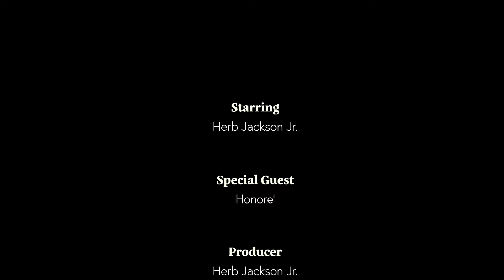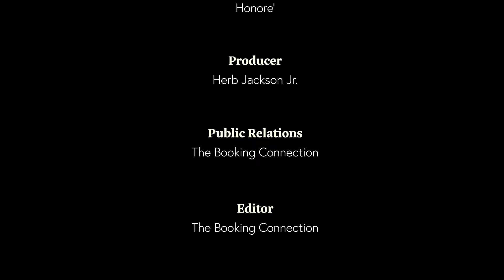Honoré R&B Recording Artist | 5 Minutes with Herb Episode 7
Form the Flight deck to your TV set you're watching 5 Minutes with Herb. My goal is to make this the beast 5 minutes of your day. So I invite you to sit back, relax, and enjoy the show. Welcome Aboard!!
This week in Episode 7 we have singer/songwriter Honoré.

Honore' - (Writer, Producer, Recording Artist)

In this era full of over saturated, manufactured artists, a refreshing new talent, emerges -- Honore' (honor-ray). This songwriter/singer/producer, originally from Altadena, California has spent the majority of his life cultivating and honing his craft.

Hailing from ethnic descents of Creole (African American & French), and Filipino, Honore' reflects the same diversity in his universal style.A singer who puts on a great show, whether he's performing on stage solo, live with his band, moving fans with dance choreography, or writing and producing songs, his originality and professionalism completely separates him from other artists.

Honore' writes, sings, and co-produces all his material. He describes his music as "smooth R&B with a soulful backbone to it." He's an artist that is incredibly versatile, a true presence on stage, and his songwriting is lyrically personal, yet universal.

Herb Jackson Jr.- Entertainment Host
5 Minutes With Herb is a new YouTube series hosted and produced by Herb Jackson Jr. Herb is a commercial airline pilot who has been bitten by the acting bug. He has always dreamt of making a name for himself in the entertainment industry. He began the series 5 Minutes With Herb as a way to gain some experience working in front of the camera.

Make sure to leave a 👍🏾 or 👎🏾 and a comment.